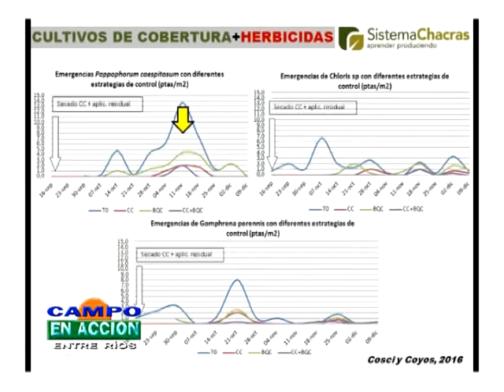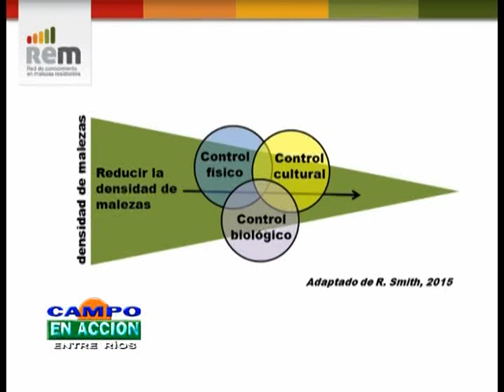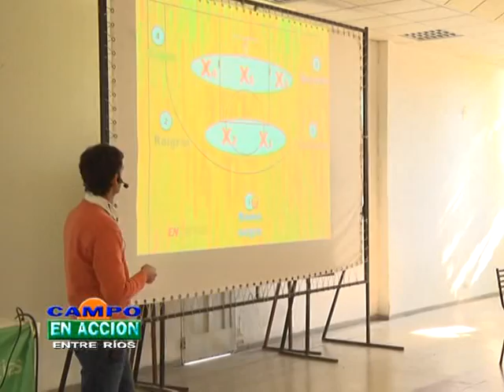Martin Marzetti - Jornada de cultivos de invierno 2016 - Malezas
Martín Marzetti es Gerente del Programa Malezas Resistentes de Aapresid. El profesional disertó en la Jornada de cultivos de invierno que se organizó en la Facultad de Ciencias Agropecuarias, en Oro Verde.
El profesional explicó cómo funcionan y que objetivo se persigue en las denominadas Chacras de la entidad.
Nota: Martin Marzetti – Gerente Programa Malezas Resistentes de Aapresid